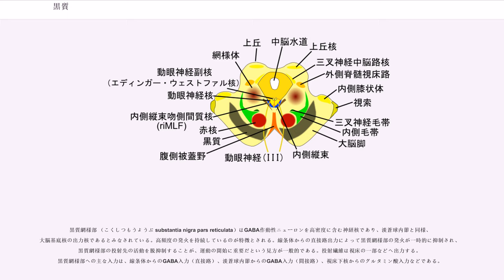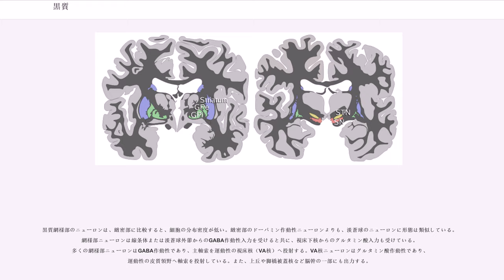黒質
黒質（こくしつ substantia nigra = ラテン語で「黒い物質」の意）は中脳の一部を占める神経核である。黒質は、緻密部と、網様部（および外側部）とによって、大きく二群に大別されるが、いずれも大脳基底核を構成する中心的な要素である。

黒質緻密部 （こくしつちみつぶ substantia nigra pars compacta）は、ヒトにおいて、ニューロメラニン色素を含有するニューロンが多く存在しているため黒色を帯びているが、加齢と共にニューロメラニンの量が減少する。ニューロメラニンはドーパ（ヒドロキシフェニルアラニン）が重合したもので、ニューロメラニンの色素沈着は、明瞭な黒い斑として脳切片上で認めることができ、黒質という名前の起源となっている。多くのニューロンはドーパミン作動性であり（A9細胞集団）、とりわけ太く長い樹状突起をもち、腹側方向へ延びる樹状突起は境界を越えて網様部の中へ深く侵入している。

類似したドーパミン作動性ニューロンが、数はより少ないが、中脳の中を黒質からより内側および後方へ連続的に分布しており、これらの領域は腹側被蓋野（ventral tegmetal area, VTA；A10細胞集団）および赤核後部（retrorubral fielad, RRF；A8細胞集団）と名付けられている。

黒質緻密部自体も、Ventral Tier（A9v）と、カルビンディン（calbindin）陽性のDorsal Tier（A9d）とに区別される。背側部A9dは、A8やA10と互いに関連が深い。緻密部ドーパミン作動性ニューロンの長い樹状突起はGABA作動性の線条体入力を受ける。緻密部のニューロンはまた網様部のGABA作動性ニューロンの軸索側枝からの抑制性入力を受けている。これらのニューロンは軸索を黒質線条体路に沿って線条体に投射し、神経伝達物質のドーパミンを分泌する。ドーパミン作動性軸索はまたその他の大脳基底核を構成する神経核にも投射しており、それらには淡蒼球、黒質網様部、視床下核などが含まれる。

黒質緻密部ドーパミン作動性ニューロンの機能は複雑である。当初考えられていたように運動制御に直接関わるものではない。すなわち「ドーパミンニューロンは、新規かつ予想外の刺激によって、報酬予測を可能とするような刺激がない状況では一次報酬によって、また学習中に活性化される」。ドーパミン作動性ニューロンはどのような行動が報酬（たとえば食物やセックスなど）をもたらすのかを予測するための学習に関与すると考えられている。とくに、ドーパミンニューロンは、予測していたよりも報酬が大きいときに発火する（すなわち報酬予測誤差信号を担う）ということが示唆されており、これが強化学習理論におけるTD誤差信号に類似することから、大脳基底核の神経回路において強化学習が実現していると考える仮説の有力な根拠となっている。この報酬予測誤差信号はその行動の期待値を更新するために用いられると考えられ、習慣形成や手続き記憶の形成に関わっていると推測されている。ドーパミン作動性ニューロンの発火は、投射先の線条体でのドーパミン放出を引き起こし、線条体投射ニューロンのD1受容体、D2受容体に作用する。
多くの薬物乱用においては、たとえばコカインなどの薬物がこの報酬反応を刺激するために、薬物中毒を引き起こすと考えられている。

黒質緻密部ニューロンの変性がパーキンソン病の主たる病理であると見なされている。遺伝性のパーキンソン病も少数存在するが、多くの例についてはドーパミン作動性ニューロンが死ぬ理由は明らかになっていない。パーキンソン症状は脳炎のようなウイルス感染や、MPTPなどの化学薬品によっても引き起こされる。ドーパミン作動性ニューロンの病理的変化は統合失調症や、うつ病に時折みられる精神運動遅延にも関わっていると考えられている。

黒質網様部 （こくしつもうようぶ substantia nigra pars reticulata）はGABA作動性ニューロンを高密度に含む神経核であり、淡蒼球内節と同様、大脳基底核の出力核であるとみなされている。高頻度の発火を持続しているのが特徴とされる。線条体からの直接路出力によって黒質網様部の発火が一時的に抑制され、黒質網様部の投射先の活動を脱抑制することが、運動の開始に重要だという見方が一般的である。投射繊維は視床の一部などへ出力する。黒質網様部への主な入力は、線条体からのGABA入力（直接路）、淡蒼球内節からのGABA入力（間接路）、視床下核からの...